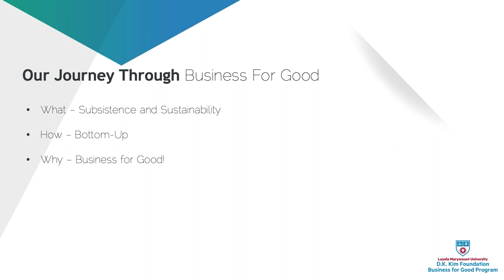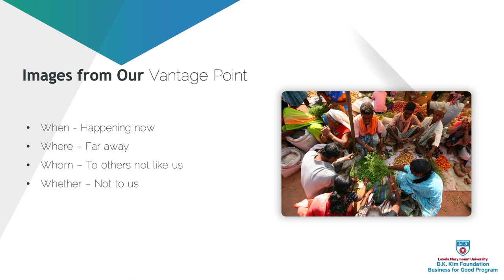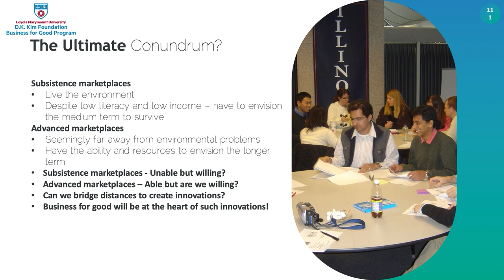12 Conclusion in Studio